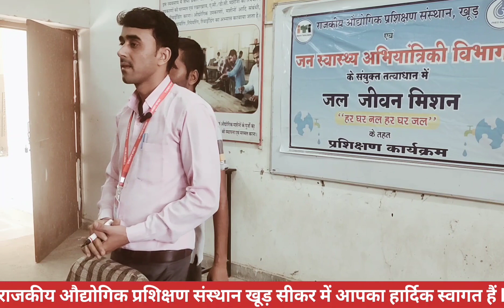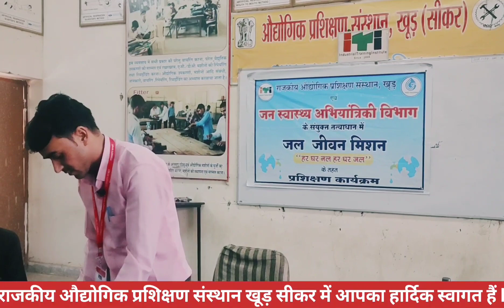How to make Series test lamp at home | Series lamp connection | सीरीज टेस्ट लैंप बनाने का सरल तरीका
How to make Series lamp test at home | Series test lamp connection | सीरीज टेस्ट लैंप बनाने का सरल तरीका
Series lamp test
Series lamp test
series test lamp connection